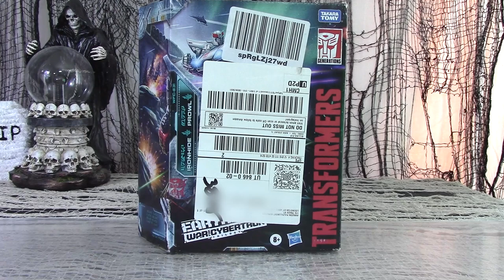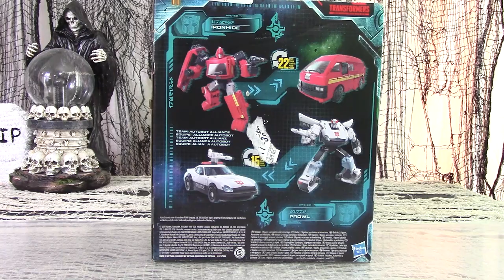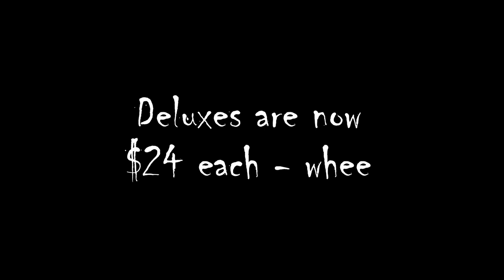Death Reviews: Ironhide & Prowl - Deluxes - Autobot Alliance Exclusive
This one's over $200 on Ebay already - but you can watch the review for free!  It's the Amazon exclusive "Autobot Alliance" set for the WFC Earthrise line, packed with two deluxe sized figures!  Prowl and Ironhide were part of the original G1 Autobot gang, and if the Siege versions weren't to your liking, then maybe these will satisfy that G1 itch - if you can find them.

Enjoy a full review of both figures - the accessories, the transformations, the articulation - Death dishes all up for you in style!